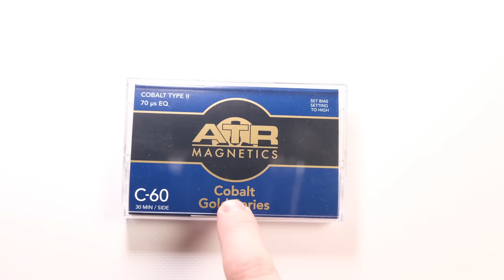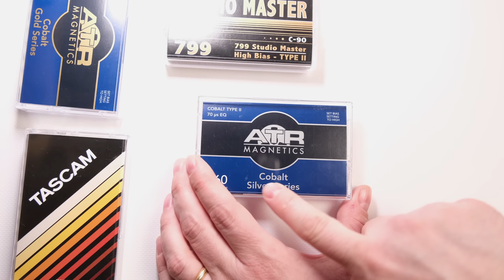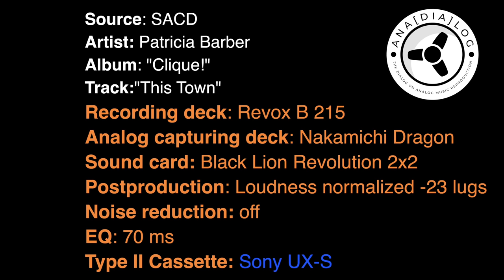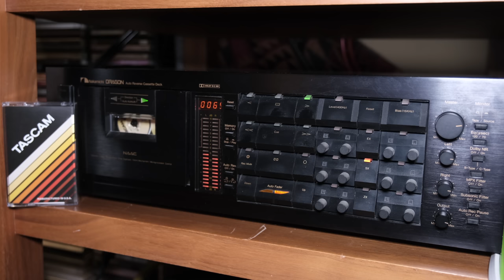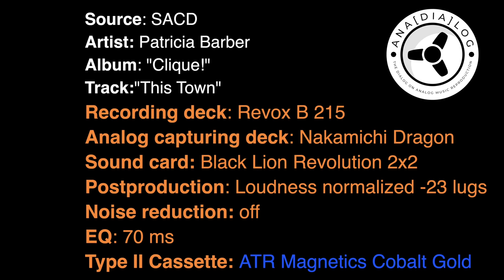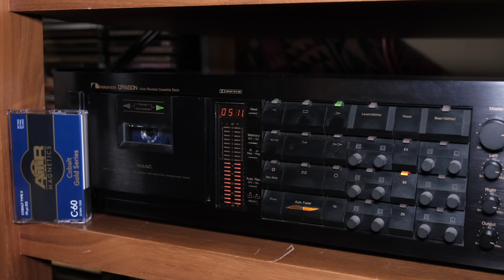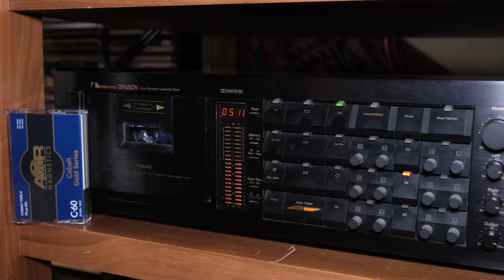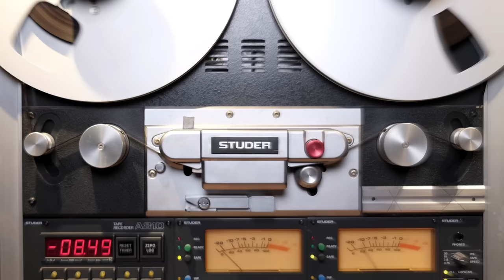Tascam, ATR & NAC brand new Type II cassettes: Test & comparison. Any good?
In this video we explore three newly produced Type II cobalt-based cassettes by Tascam, ATR Magnetics and the National Audio Company. All manufactured in the US. Discover the main characteristics and how they perform compared to a high-quality Sony UX-S Chrome cobalt-doped cassette.

ERRATA CORRIGE: I wrote that the NAC Type II cassette is $40.70 but that is the price of a 10 pack, so each cassette is actully 4$4.70. Sorry about that!

Intro: 0:00
The Type II cassettes: 4:35
Reference - Sony UX-S: 10:14
Tascam 424: 13:27
NAC c799: 16:47
ATR Gold: 20:03
Considerations & assessment: 23:15